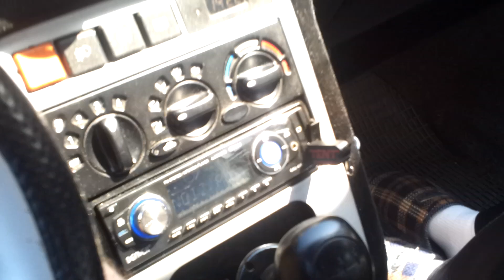babcia chce BASSU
niesamowita babcia mojego kumpla ;-)